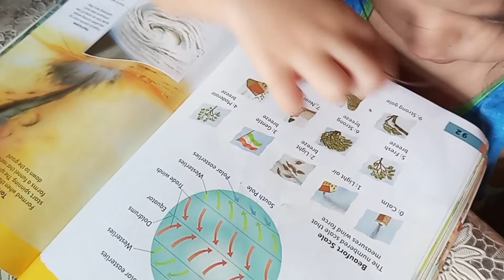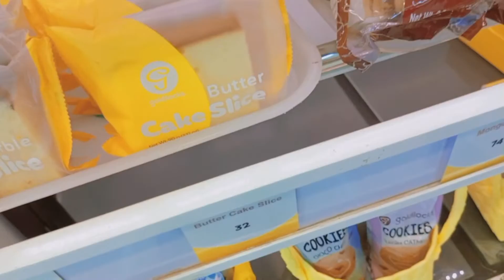Emergency RoOm Vlog | Flowers | Advent Wreath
Hello sweethearts, I just want to say sorry for not uploading videos for a couple of weeks. My niece was rushed to the hospital, and my anxiety mounted. I wish I could upload lots of videos this month. I hope you enjoy my new video. Thank you so much.

Love lots
Entice Marie

Video Editor
Capcut

Photo Editor
GridArt

meaning of advent wreath
How to make advent wreath
Rushed to the hospital
Candles of odvent wreath
Flowers And food